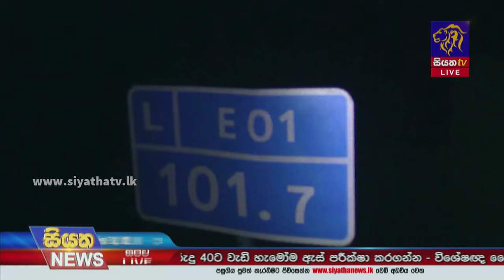ඉදිරි දින තුනේදී වැසි තත්ත්වයේ වැඩි වීමක් - දක්ෂිණ අධිවේගයේ පස් ඉවත් කිරීම තවදුරටත් | Siyatha News